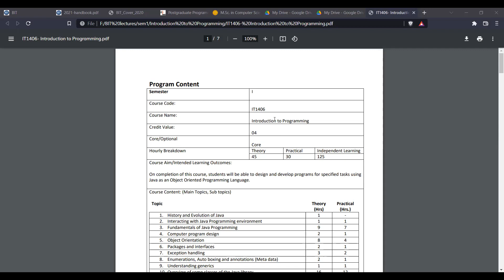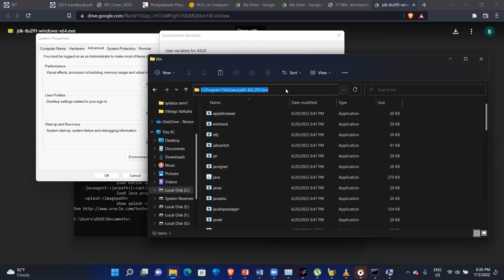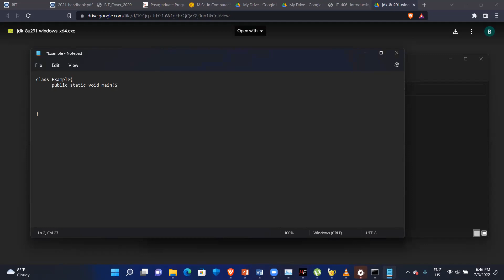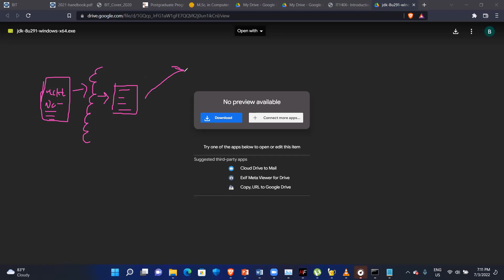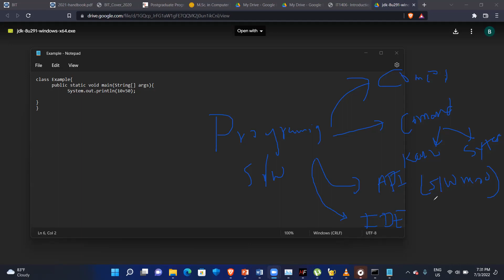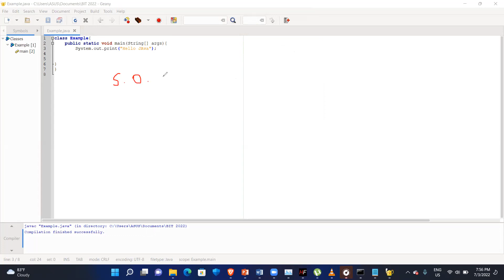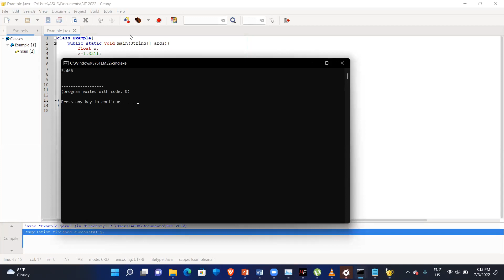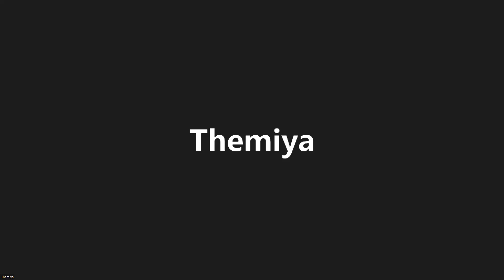BIT 01 lecture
CIT :- Certificate in Information Technology
DIT :- Diploma in Information Technology
ACIT :- Advanced  Certificate in Information Technology
HDIT :- Higher Diploma in Information Technology
BIT :- Bachelor of Information Technology